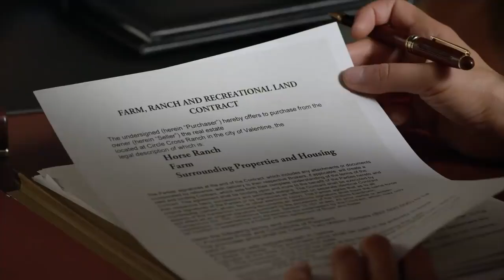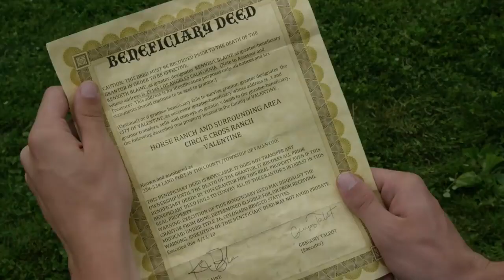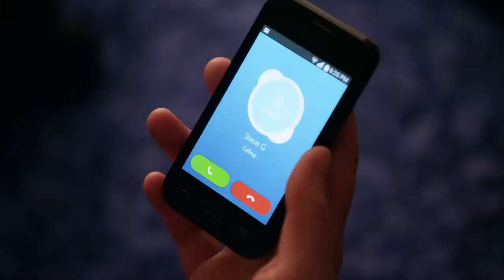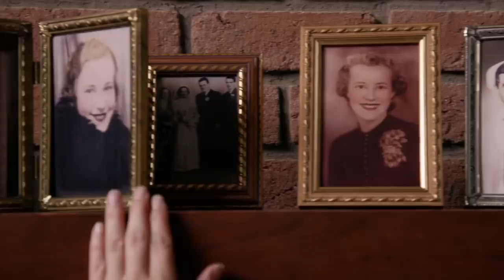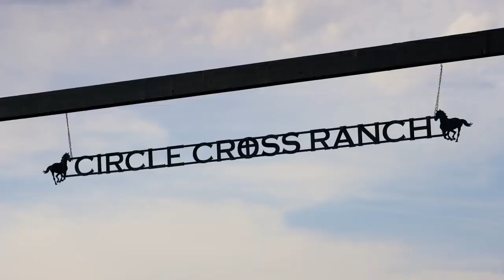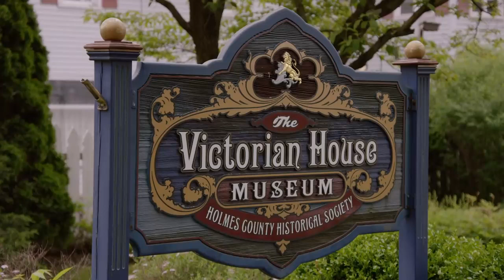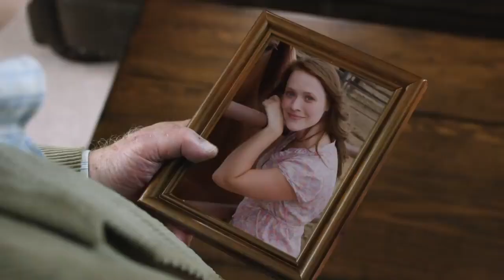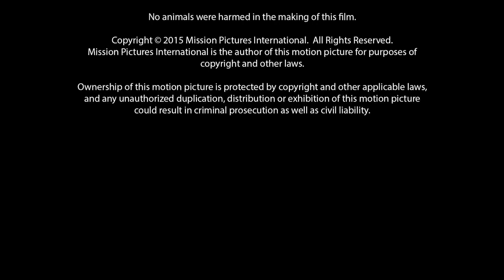Love Finds You in Valentine 2016 Full Movie Michaela McManus Diogo Morgado Hunter Cros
What can a California girl do with a few dusty acres of land in rural Nebraska? So Kennedy Blaine wonders after she inherits a ranch in the small, western-style town of Valentine, Nebraska. As Kennedy makes arrangements to sell the property, she finds herself drawn to the ranch and to its attractive manager, Derek Sterling. She decides to spend the summer in her ancestral home and reconnect with family members. But soon Kennedy is subjected to harassment by someone who clearly wants her to leave Valentine. Depending on God's protection and Derek's assistance, she sets out to discover who is behind the offenses. But when her search reveals painful details about her family and raises questions about Derek's own past, will Kennedy still want to know the truth? Love Finds You(TM) is a series of full-length romance novels that give readers a peek into the flavor of local life across the United States. The novels are uniquely named after actual American towns with quirky, interesting names that inspire romance and are just plain fun! This means that each fictional story draws on the compelling history or unique character of a real place. Our fresh, original love stories will feature everything from romance kindled in small towns, to old loves lost and found on the high plains, to new loves discovered at exciting vacation getaways.

Director: Terry Cunningham
Writers: Irene Brand, Bryar Freed
Starring: Michaela McManus, Diogo Morgado, Hunter Cross